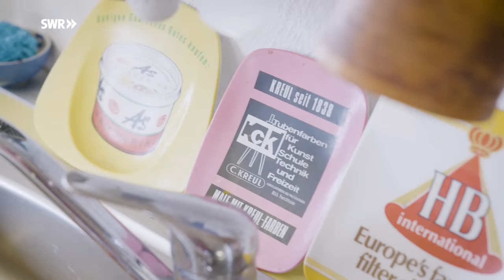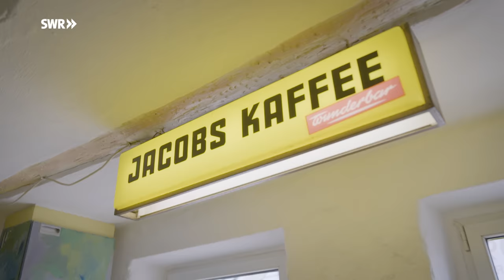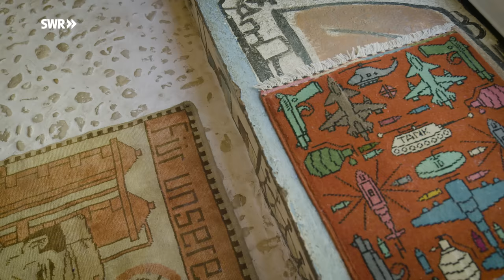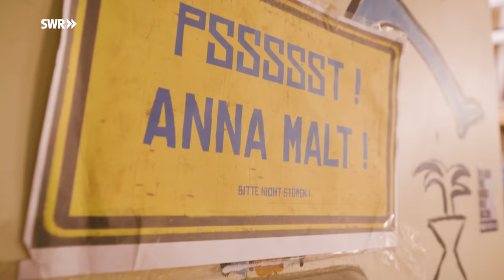Das ganze Dorf spricht über dieses Haus | ARD Room Tour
Dieses kunterbunte Graffiti-Haus war vielen ein Dorn im Auge. Es hat in den 1990er Jahren sogar die Justiz beschäftigt und zu einem Grundsatzurteil geführt: Seither darf das eigene Haus mit Kunst und Graffiti gestaltet werden. Und genau das tut die Besitzerin und Künstlerin Annamalt bis heute.

Annamalt – so nennt sich die bildende Künstlerin aus der Eifel, die viel durch die Welt gereist ist und in ihrem bunten Haus in Föhren bei Trier mit und in ihrer Kunst lebt.

Ihr Haus ist von außen und innen ein Gesamtkunstwerk: Der Fußboden – ein bunter Farbenfluss in allen Regenbogenfarben. Die Badezimmerwände mit bunten geometrischen Formen bemalt - inspiriert von afrikanischer Malerei. Die kunterbunte mit Graffiti besprühte Außenfassade lockt immer wieder auch neugierige Passanten an. Klingeln ist erlaubt und wenn Annamalt Zeit hat, zeigt sie gerne ihr ungewöhnliches und farbenfrohes Zuhause.

Ein Sessel aus einem alten Autoreifen, eine getigerte Friseurhaube als Lampe, ein Telefon mit Stacheln als Kunstobjekt. Bei Annamalt gibt es in jeder Ecke etwas zu entdecken. Sie verwandelt Alltagsgegenstände in Kunstobjekte. Wobei einiges, so wie die Küchenlampe, die sie aus einem alten Messbecher gebaut hat, an Upcycling denken lässt. Doch als Annamalt vor mehr als 20 Jahren anfing, Schubkarren in Wohnzimmersessel zu verwandeln, sprach noch niemand von Upcycling. Sie und ihr Lebenspartner wollten damals mit und in der Kunst leben und Kunst nicht nur auf Leinwänden betrachten. Der Spaß, selbst etwas zu schaffen, statt einfach in den Laden zu gehen und Dinge zu kaufen – das war ihr Antrieb.

So wurde ihr Haus immer bunter und zu einem gemeinsamen Kunst- und Lebensprojekt mit ihrem mittlerweile verstorbenen Partner, dem Künstler Edward Naujok. 2014 erhielt das Künstlerpaar für sein Engagement sogar den rheinland-pfälzischen Friedenspreis.

Anfangs gab es jedoch einige Widerstände gegen das kunterbunte Haus. Aus der Gemeinde häuften sich Beschwerden, als das Haus Anfang der 1990er Jahre die markante Graffiti-Fassade erhielt – eine Gemeinschaftsarbeit mit Kindern und Jugendlichen. Es kam sogar zu mehreren gerichtlichen Auseinandersetzungen, die am Ende zu einem bahnbrechenden Grundsatzurteil führten: Seitdem ist es erlaubt, die Fassade des eigenen Hauses als Kunstwerk zu gestalten, wenn ein künstlerisch-gestalterischer Anspruch vorliegt.

Für Annamalt und ihren Lebensgefährten war das 1997 der Startschuss. Die beiden fingen an, ihr Haus zu verwandeln. Sie bauten an und erweiterten das kleine Bauernhaus, das etwa 150 Jahre alt ist, schafften Raum für das Atelier von Annamalt und ihre großformatigen Bilder und Edward Naujoks Bildhauerarbeiten. Auch wenn das bunte Haus im Ort anfangs kritisch beäugt wurde, mittlerweile kommen viele Kinder und Erwachsene spontan vorbei, um es zu besichtigen. Für viele Schulklassen gehört ein Besuch zum Kunstunterricht. Und die Webseite der Gemeinde weist das Künstlerhaus inzwischen als Sehenswürdigkeit aus.

Annamalt fing mit ihrem Künstlerleben erst an, als sie bereits Ende 30 war und ihr Sohn aus dem Gröbsten raus war. Ihren Beruf gab sie damals auf, um gemeinsam mit ihrem Lebensgefährten von der Kunst zu leben. In der ersten Zeit musste sie noch oft Nebenjobs annehmen, doch durch geförderte Kunstprojekte und Workshops schaffte sie es mehr und mehr, sich auf ihr kreatives Arbeiten zu konzentrieren.

Heute, nach Edi Naujoks Tod, führt sie das Künstlerhaus allein weiter und malt in den Atelierräumen ihre Bilder. Gesellschaftskritische Inhalte wie Krieg, Flucht und Vertreibung stehen dabei oft im Fokus. Ihre Gemälde sind fast alle figürlich und prangern heutige Missstände an.

In Jahr 2022 feiert Annamalt ein besonderes Jubiläum: das 25-jährige Bestehen des Künstlerhauses und des Kunsturteils von 1997. Das Jubiläum steht unter dem Motto „Die Farben sind frei – 25 Jahre Künstlerhaus Föhren“.

Ein Film von Sabine Keller (Redaktion), Stefanie Vier (Kamera), Max Tiemann (Kamera / Ton) und Alexander Jung (Schnitt)

00:00 Leben in einem Künstler-Haus
01:24 Wohnzimmer
03:34 Küche
05:10 Badezimmer
08:03 Wintergarten
08:50 Fassade
10:43 Atelier
12:00 Schlafzimmer